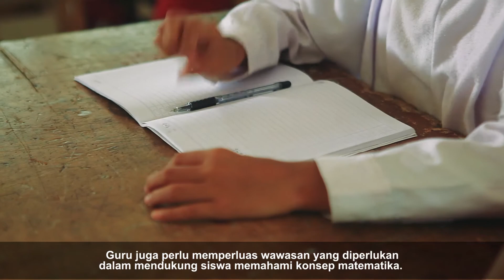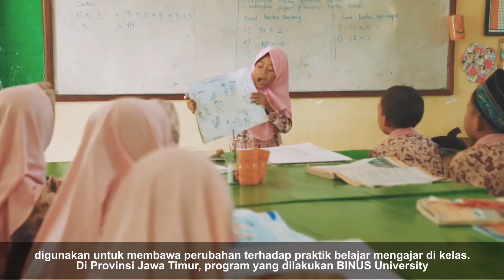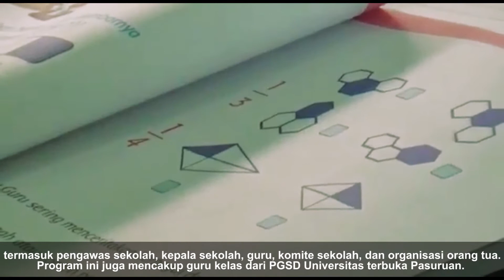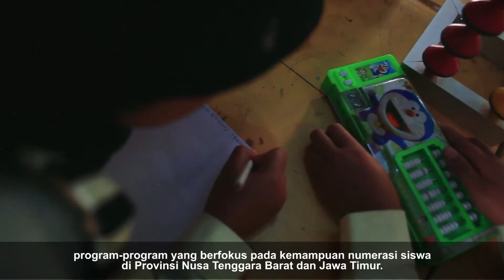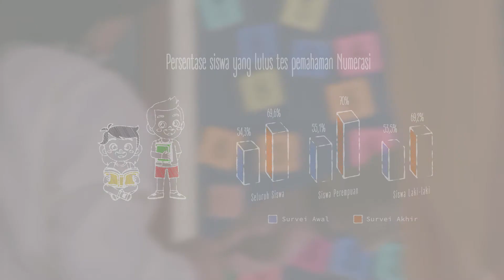[Numerasi] Kolaborasi untuk Meningkatkan Kualitas Pembelajaran Numerasi di Kelas Awal SD/MI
Matematika merupakan pelajaran yang cukup berat karena siswa umumnya sulit memahami logika perhitungan dan materi pembelajarannya. Program Inovasi untuk Anak Sekolah Indonesia (INOVASI) pun mencoba membantu pemerintah daerah mengidentifikasi dan mengatasi tantangan pembelajaran tersebut, khususnya di jejang pendidikan dasar kelas 1-3 SD/MI. Perlu ada penguatan kapasitas guru terhadap materi yang akan mereka ajarkan. Guru juga perlu memperluas wawasan yang diperlukan dalam mendukung siswa memahami konsep matematika. Sejak tahun 2018, kolaborasi INOVASI bersama mitra LSM, LPTK dan Organisasi Kemasyarakatan pun dilakukan sebagai upaya mengatasi tantangan pembelajaran di bidang numerasi kelas awal yang dihadapi di berbagai daerah. Di Provinsi NTB, program Linumeratif (Literasi & Numerasi Inovatif) dilaksanakan oleh Edukasi 101 di Kabupaten Sumbawa Barat dan Sumbawa; Di Provinsi Jawa Timur, program yang dilakukan BINUS University bertujuan untuk meningkatkan hasil belajar numerasi (terutama dalam strand bilangan) bagi para siswa di kelas 1-3 di Kabupaten Sumenep. Sedangkan di Kabupaten Pasuruan, program yang diimplementasikan Universitas Nahdlatul Ulama Surabaya (UNUSA) mengembangkan pendekatan terpadu untuk meningkatkan kemampuan numerasi siswa kelas 1-3 dalam ekosistem sekolah. Ada pula program yang diimplementasikan LP Ma’arif NU di Kabupaten Sumenep dan Sidoarjo.